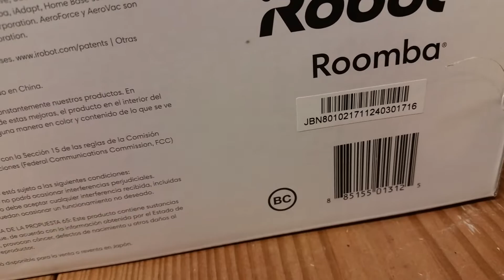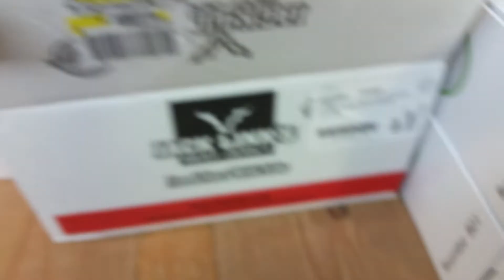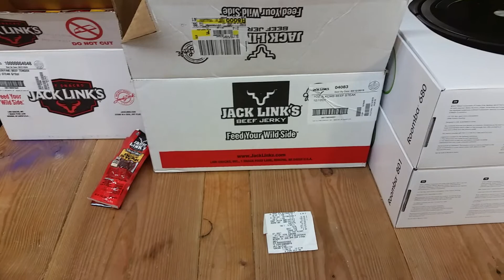Failed attempt to break a Pop'sQuest record